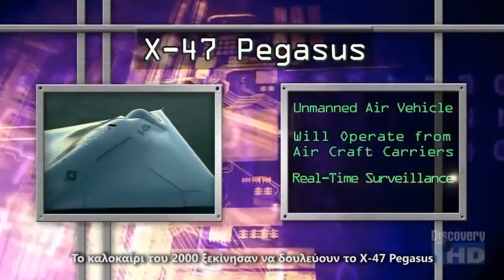Secrets of Future Airpower (Ελληνικοί Υπότιτλοι) Μέρος 4ο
Ένα ντοκιμαντέρ από το Discovery Channel για τα υπερσύγχρονα τωρινά και μελλοντικά οπλικά συστήματα της Αμερικής.

Μέρος 4ο: UAVs και  UCAVs